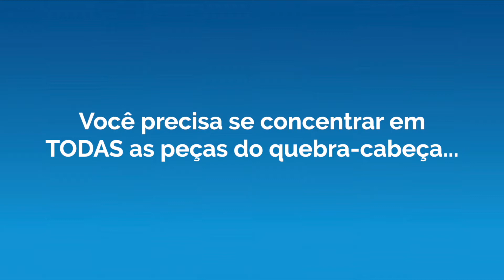Acabamento de Superfície - Transor Filter / Gorilla Mill